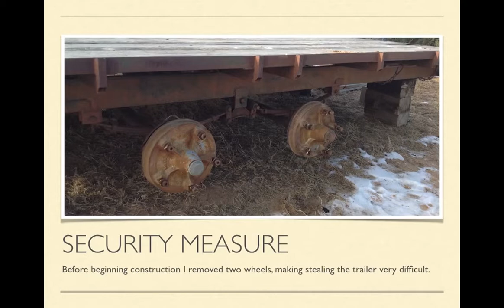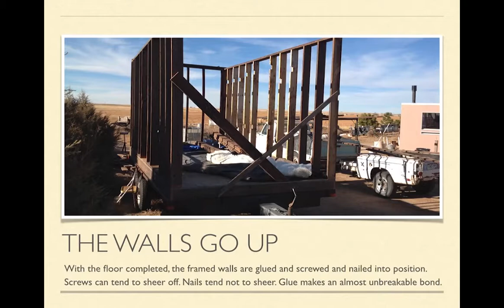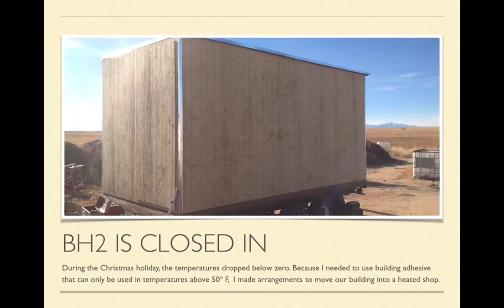Tiny House On Wheels - Mobile Edition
A tiny house built on a trailer frame that uses ABUNDACULTURE principles. Our goal was to create a tiny house that is very inexpensive, while being warm in the winter and cool in the summer. All electricity will be created with solar photovoltaic systems. Rainwater will be harvested. A composting, sawdust toilet is featured.

Jack and Marilou Dody have been developing Appropriate Technologies for more than 40 years and have trained missionaries serving in more than 100 countries around the world.

The Dody's live "off the grid" on the high plains of Colorado, making their own electricity, growing food, recycling water and waste.

Customized, hands-on training is available in the following areas:

- Building Your Own Solar Electric System
- Water Catchment And Cisterns
- Water Purification
- Gray-Water Systems
- Wastewater Treatment
- Alternative Building Methods
- Passive Solar Design
- Low-Cost Building Methods
- The Sawdust Toilet
- Composting Made Simple
- Food Production